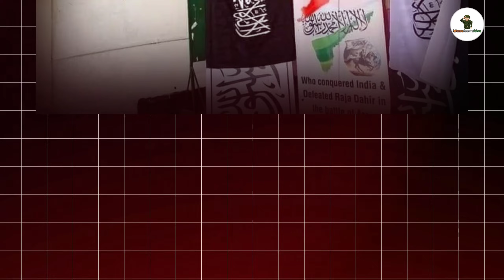🔥ঠুকুক বাংলাদেশকে,আমরা দেব F-16 ! Us offer F-16 To india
US top military general offers F16 fighters to IAF 'We certainly want to give them the best…' As India hosts Multinational Exercise 'Tarang Shakti' as an effort to strengthen cooperation, coordination and trust with partner countries, Indian Air Force got an offer of Lockheed Martin F-16 from United States of America.